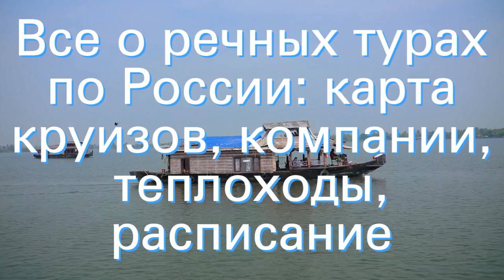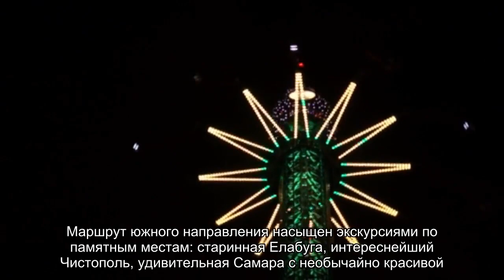Все о речных турах по России: карта круизов, компании, теплоходы, расписание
Речные круизы по России. Увидеть карту речных круизов по России. Компании, предоставляющие туры по рекам России. В какой круиз можно отправиться из Санкт-Петербурга, Москвы. Стоимость круизов.